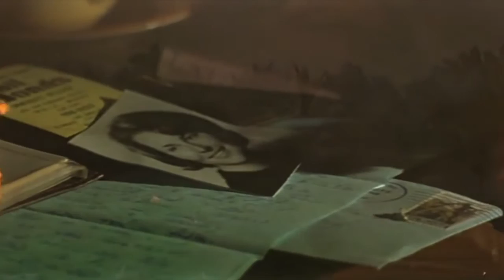apocalypse birdy song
Apocalypse Now, with The Birdy Song instead of The End by The Doors, because it's better to dance to.